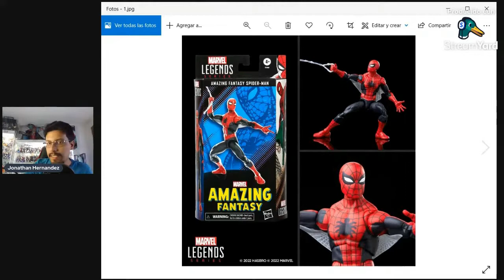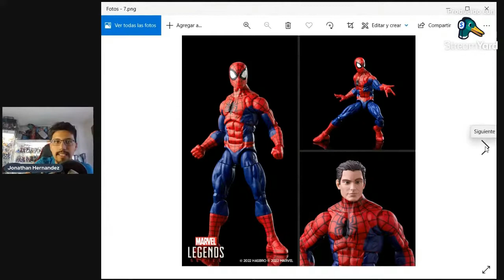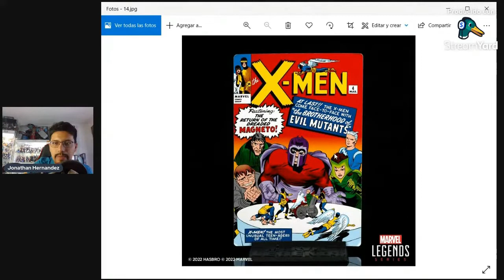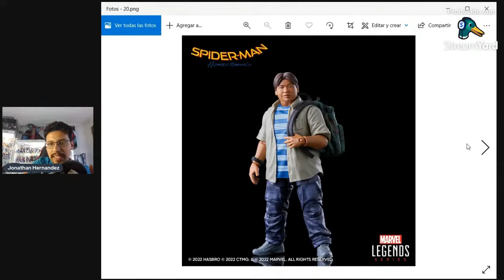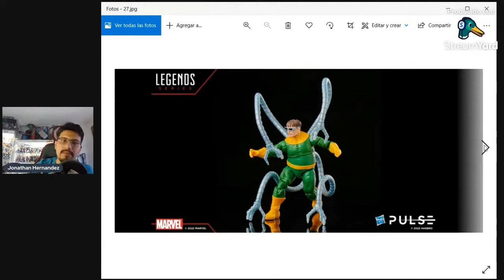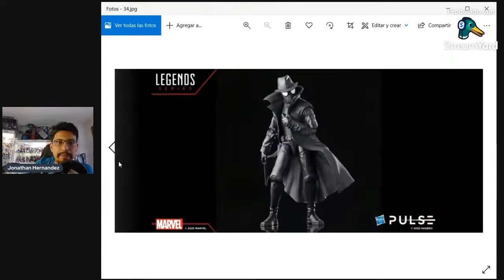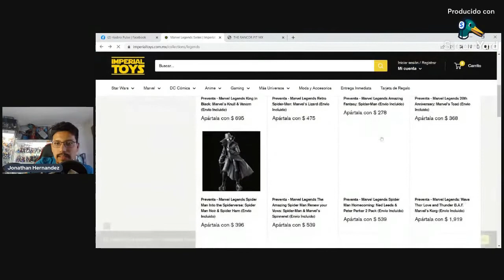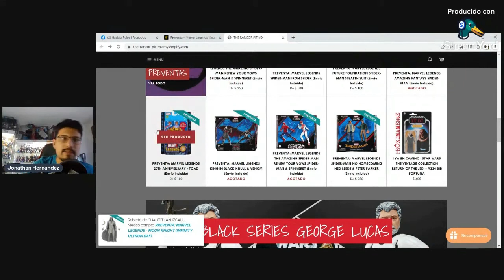Marvel Legends SpiderMan Live Resumen DIRECTO CUT